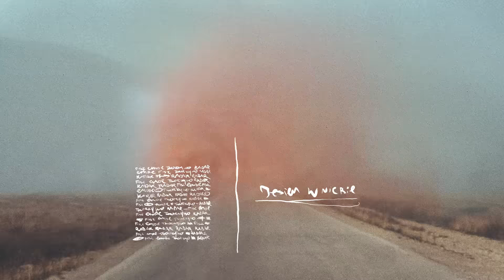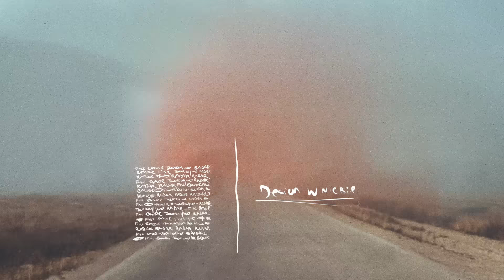FISZ EMADE TWORZYWO - Jestem w niebie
Animacja: Marta Kacprzak
Zdjęcie: Bart Pogoda

Najnowszy singiel FISZ EMADE TWORZYWO promujący album "RADAR".

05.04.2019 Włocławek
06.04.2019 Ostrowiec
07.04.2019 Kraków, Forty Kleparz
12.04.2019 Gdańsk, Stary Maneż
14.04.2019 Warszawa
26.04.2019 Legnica